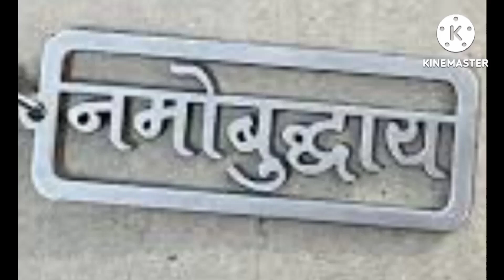खबरदार यादराखा ज्यानेकोणी भारतरत्न✨डॉ.बाबासाहेब अम्बेडकरानच्या प्रतिमा नष्ट करन्याचा साजिष कांडकेला.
Description The Avinash Jadhav Channel aim only to update viewers and knowledge share with some funny way to enjoy some stress free time .  channel IS made to share daily news & viral topics with some roasting and facts . This Channel is Only For update Entertainment Purposes . Turn on Bell Icon so that you don't miss any new videos !